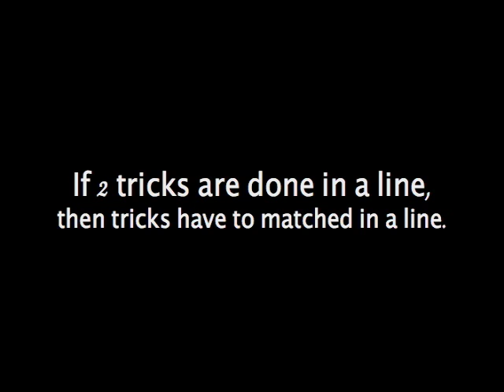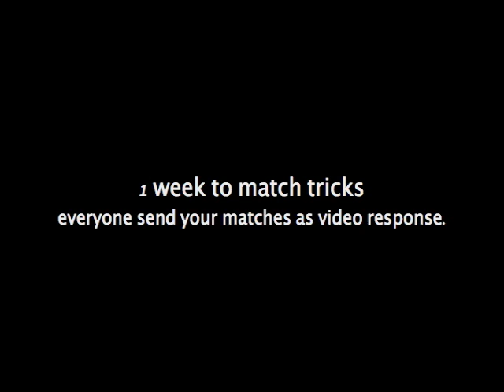First Tricks game of skate 1. spesqueira73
game of skate